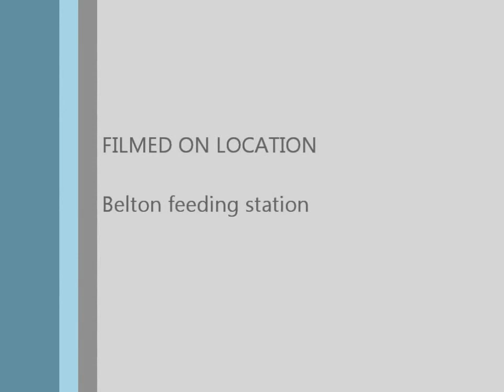Magpies galore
At lest 8 maybe 9 magpies appear to be keeping two muntjac deer at bay.